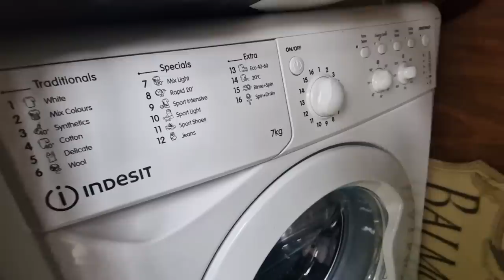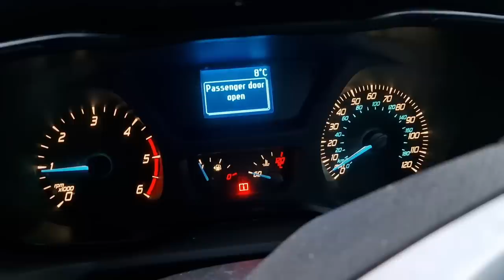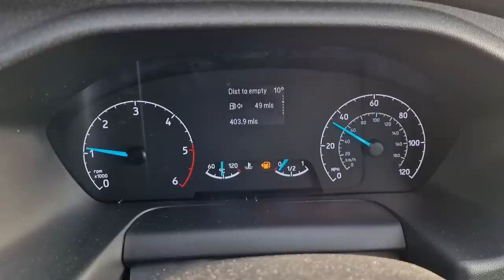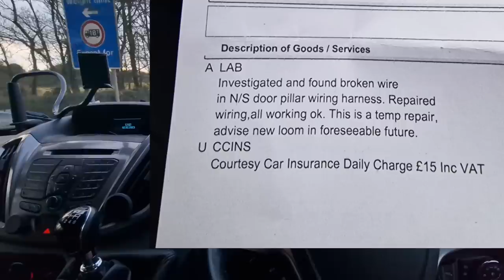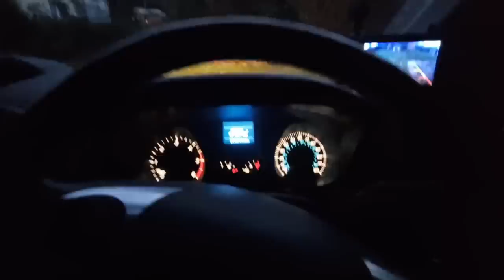We're Finally Home! It Was A Long Tiring Month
Sherpas New Home fund